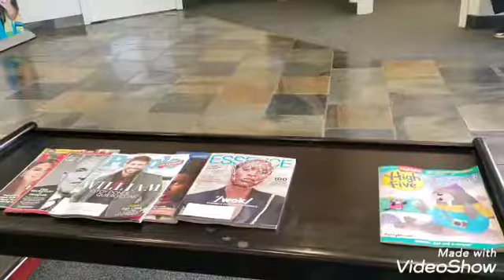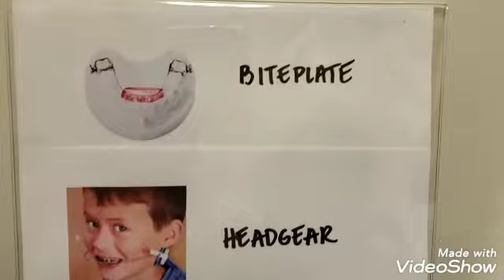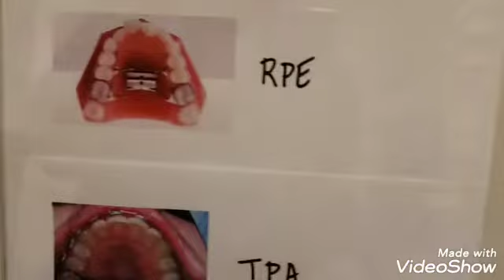Kids Dental appointment/who needs braces? #120 🇱🇷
Kids Dental appointment at Kids Dentist! Who needs braces?